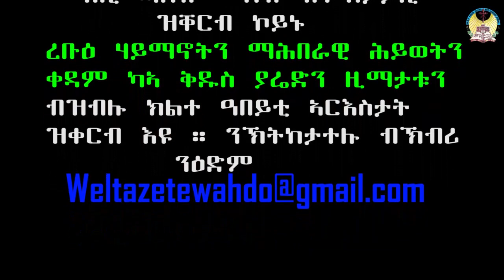ሃይማኖትን ማሕበራዊ ሂወትን ኣብ ዘበነ ኣበው